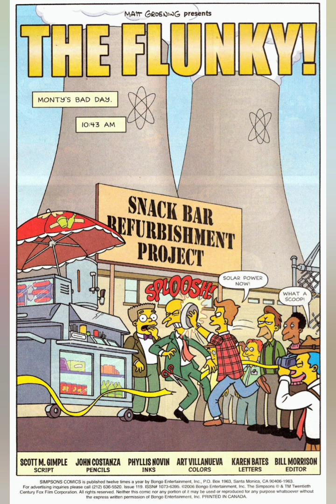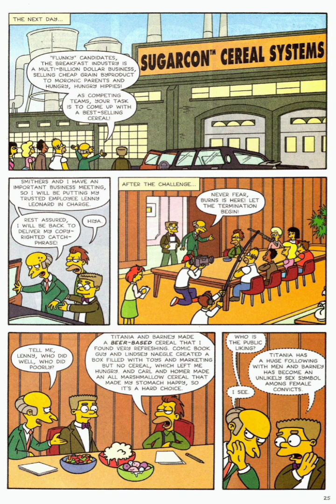The Simpsons Comics 119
The Simpsons Comics were launched in November 1993 and ended in October 2018 after 245 issues.